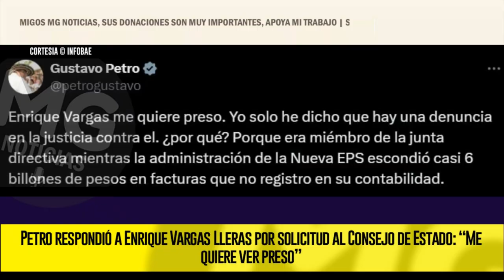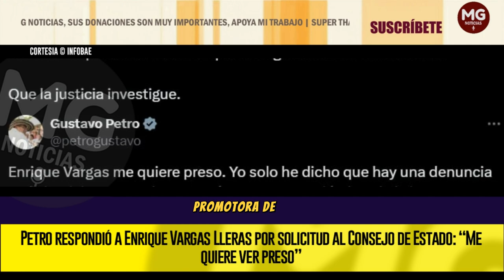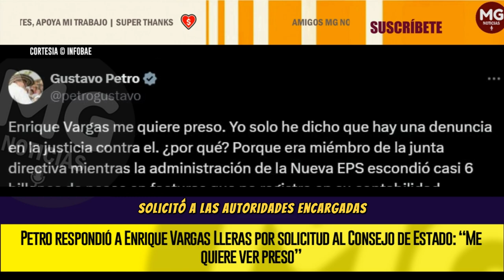ENRIQUE ME QUIERE PRESO GUSTAVO ⛔ PETRO PREOCUPADO RESPONDE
Petro respondió a Enrique Vargas Lleras por solicitud al Consejo de Estado: “Me quiere ver preso”
El jefe de Estado aseguró que solo denunció la perdida de importantes sumas de dinero en la Nueva EPS
INFOBAE